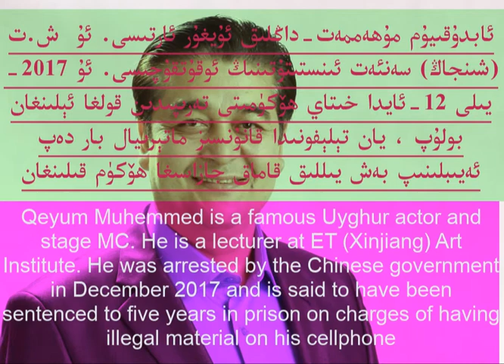Uyghur: Qeyum Muhemmet - ئابدۇقىيۇم مۇھەممەت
ئابدۇقىيۇم مۇھەممەت-داڭلىق ئۇيغۇر ئارتىسى. ئۇ  ش.ت (شىنجاڭ) سەنئەت ئىنستىتۇتىنىڭ ئوقۇتقۇچىسى. ئۇ 2017-يىلى 12-ئايدا خىتاي ھۆكۈمىتى تەرىپىدىن قولغا ئېلىنغان بولۇپ ، يان تېلېفونىدا قانۇنسىز ماتېرىيال بار دەپ ئەيىبلىنىپ بەش يىللىق قاماق جازاسىغا ھۆكۈم قىلىنغان